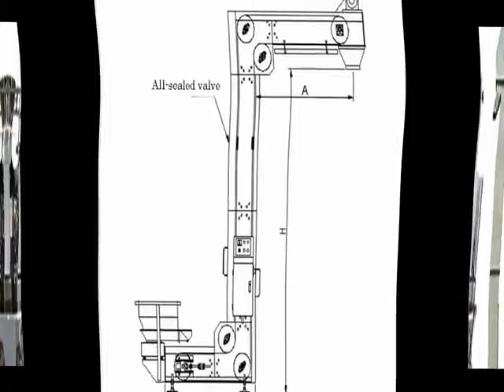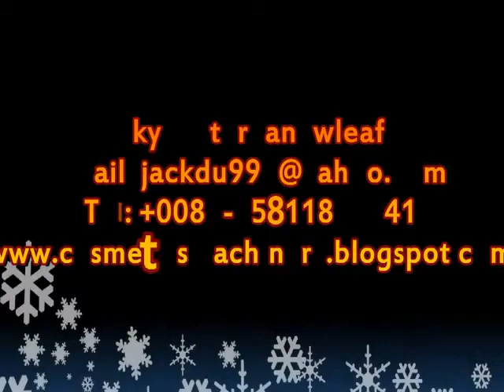Large vertical multihead weighing packaging equipment with Z type bucket elevator for chips or snack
Automatic Large vertical multiheads weighing packaging equipment with Z type bucket elevator for chips&snacks Verpackungsmachine fuer Granulat is suitable for packing the high accuracy and easy fragie material, such as puffy foods, crispy rice, potato chips, snacks, biscuits, candy, sugar, pet food and small wares.The unit included six parts
①.YX-420 large vertical packing machine
②.10 heads combination weigher
③. Z type bucket elevator
④. Vibration feeder ⑤. supporting platform
⑥. product conveyor
I. The scope of packaging It's suitable to use in packing the high accuracy and easy fragile material , such as : puffy food , crispy rice , Potato Chips , Snacks , candy , pistachio , sugar , apple slices , dumpling , chocolate , pet food , small wares etc .
II. The major performance and structural feature
◆PLC computer control system.PLC from Janpan or Germany
◆Big touch From Tai wan . Easy to operate and control the machine
◆High precise positioning with servo film transporting systerm .Servo motor from Germany Seimens to ensure stable.
◆warn protection function
◆the machine will automatically complete all packaging processes from measuring, feeding, filling, Printing ,finished bag .
◆The way of bag making: the machine can make pillow-type bag and standing bag according to customer's requirements.
Punching hole bag & connect 5-12bags and so on .
The heads weigher specification
Each dump weighing range 10-1000g
Combination capacity Max 3000ml Max speed 60 bags/min
Length of material Max 80mm
Each bag error 0.2-0.5g
Mode of driving Step motor Form of dipper Double-row non-memory dippers
Preset function Max 50 choices Level control Photo-electricity (passtype)
Power source Ac200/220V±10% 1.5KVA

Z type bucket elevator  is used for grain materials, such as coffe beans, crispy rice, jelly,candy, pistachios, apple slices, dumplings, glutinousrice balls, chocolate, pet food, puffed food, hardware items, medicines and so on.
It mainly applies to vertically hoist granule of food, grain,feed, plastics and chemical sectors.
Working principle of Z-type bucket elevator stainless steel materials:
The material from the hopper bailed on, Veda storage in with ascent to the top or chain conveyor
belt, bypassing the crown chakra downward flip, dou type after the material hoist forward into accepting slot.
It raises the material to a certain height and then parallelly delivery them to the  specified location.
Features:
1.The Z type conveyor made of stainless steel,which is safety and health.
2.It has strong structure and less energy consumption.
3. Easy to operate and maintain
Introduction:
1.Materials may upward transportation, and downward transport.
2.Elevator hopper is risen by the chain, vertically elevating bulk materials and small particles.
3.It has circuit control and switch that realize stopping and feeding automatically.
4.The machine has the advantages of big hoist capacity and height.
5.The hopper is designed widely to make the materials pass smoothly.
6.The Z type conveyor adopts to vertical transmission which reduces the covered area, increase work space, and improve the transportation efficiency.
7.The Z-Hoist has good quality and low maintenance.
Model YX-420
Conveyor Height 3300mm
Power 750W
Capacity 4T/H
Size 3000* 650* 3750 mm
Speed 0-17m/min
Volume for elevating 5.5m3/h
Elevating height 2-6m

Our Factory since 1992 has been manufacturing the cosmetic&food making and packaging machinery.In these field we have the experience rich enough to solve the questions encountered by our customers from both home and abroad.For more information about various high quality machinery like Large vertical multiheads weighing packaging equipment with Z type bucket elevator for chips&snacks ,please email via or browse our